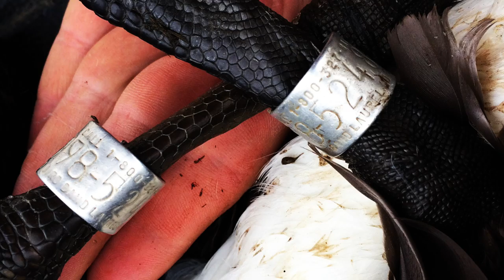Best Goose Jump Shoot EVER!!!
Join Zane and I as we locate a pair of geese sitting on a beaver pond below our farm here in western NY. We devise a plan to try and jump shoot them. The plan works flawlessly and to our surprise they were both banded!